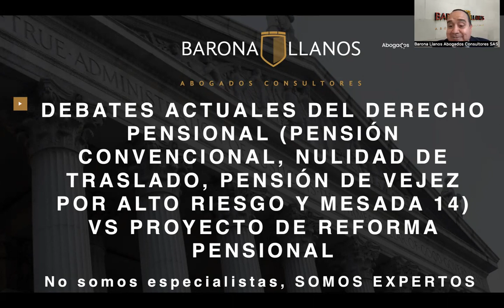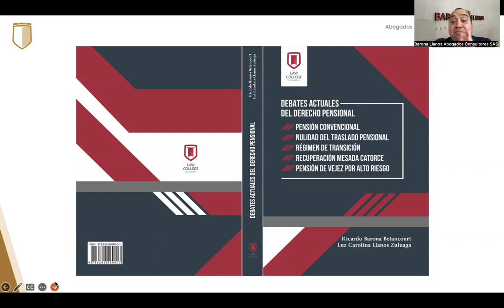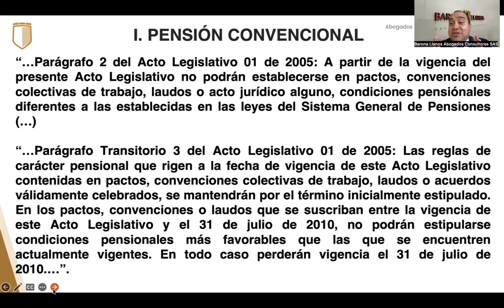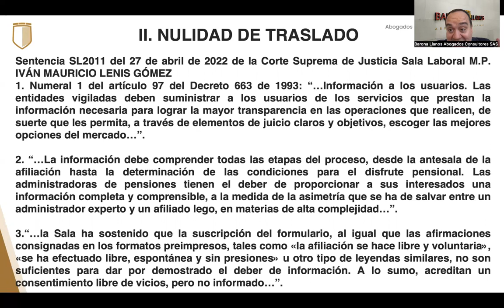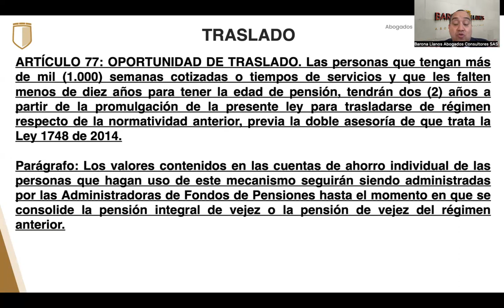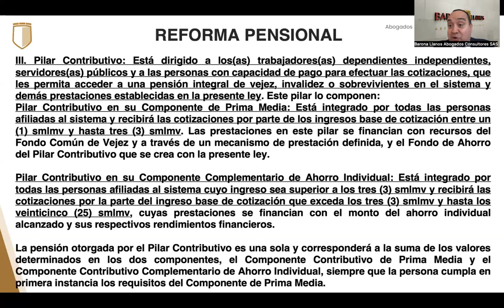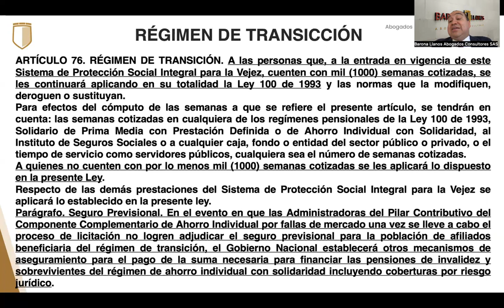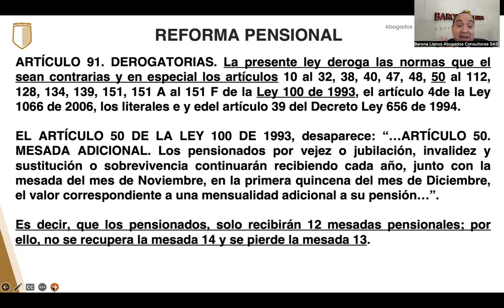DEBATES ACTUALES JUDICIALES DEL DERECHO PENSIONAL VS PROYECTO DE REFORMA PENSIONAL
Por medio de este video conozca las implicaciones del Proyecto de Reforma Pensional sobre los principales debates judiciales del derecho pensional: Pensión Convencional, Nulidad de Traslado, Pensión Especial de Vejez por Alto Riesgo y Recuperación de la mesada 14.